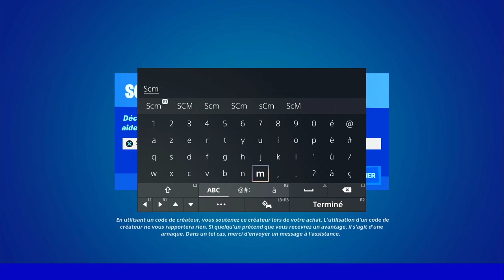INFLIGER DES DÉGÂTS A DES ADVERSAIRES AVEC UNE ARME EXOTIQUE FORTNITE, EMPLACEMENT ARME MYTHIQUE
▬▬▬▬▬▬▬ • BIENVENUE 😍 • ▬▬▬▬▬▬▬

▬▬▬▬▬▬▬ • PARTENAIRES 💪 • ▬▬▬▬▬▬▬

👉StealthGamer:
"SOISCOOLMEC"
"STRIKESOISCOOL"

TikTok "SoisCoolMecYTB"
👻Snapchat "soiscoolmec"

.▬▬▬▬▬▬▬ • TOP DON 💰 • ▬▬▬▬▬▬▬

▬▬▬▬▬▬▬ • MUSIQUE OUTRO 🎵 • ▬▬▬▬▬▬▬